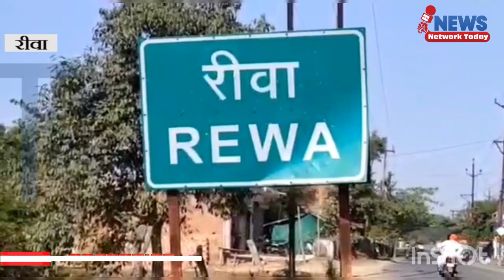शा. हाई स्कूल जवा के प्रभारी प्राचार्य, शराब पीकर विद्यालय में देते शिक्षा ||NNT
शिक्षा को कलंकित कर रहे शा. हाई स्कूल जवा के प्रभारी प्राचार्य, शराब पीकर विद्यालय में देते हैं शिक्षा,